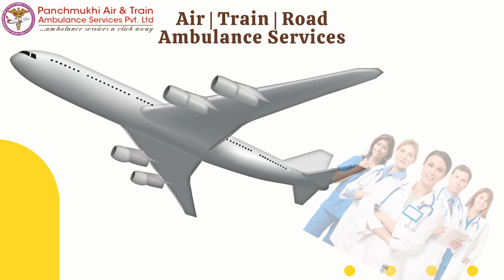Get Advanced Ventilator Setup from Panchmukhi Air Ambulance Services in Patna and Delhi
Panchmukhi Air and Train Ambulance Services in Patna and Delhi deliver well-maintained and fully hygienic aircraft to patients. We provide all basic and advanced medical facilities with an experienced healthcare crew to treat patients during relocation procedures.